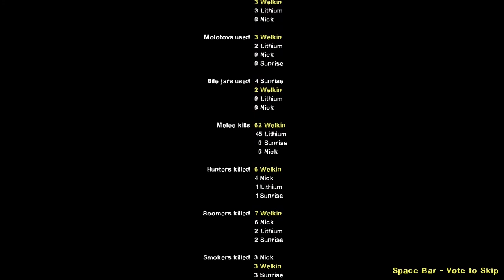Messing around on L4D2 - 1st round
Bit of fun on Left 4 Dead 2 with some of the folks from the CLASS server. I think we're going to have to avoid the grenade launcher in the future.